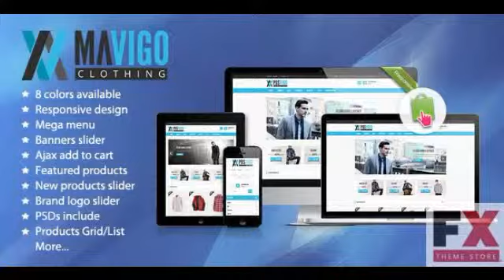Preview Vigo - Fashion Responsive Prestashop Theme TForest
Preview and Download New Fxtheme 3031CodeTheme Vigo fashion Prestashop theme is a simple and user friendly way to display your high fashion fashion for men and women such as c
  Created
          6 March 14

          Last Update
          6 March 14

          Columns

            1

          Compatible Browsers

          Software Version

            Prestashop 1.5.6, Prestasho...